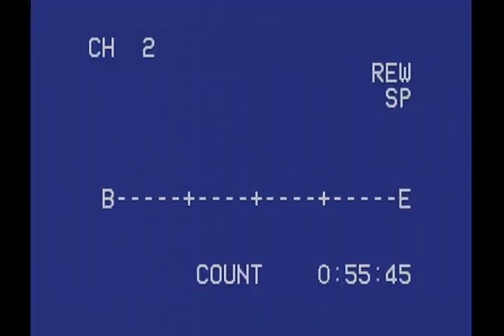Madalyn Murray O'Hair/All Night Live Part 3